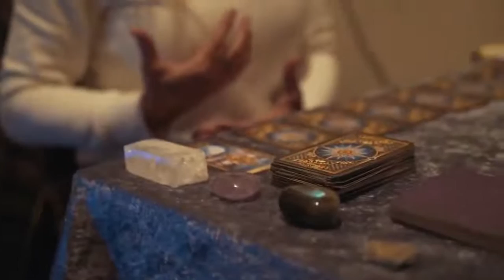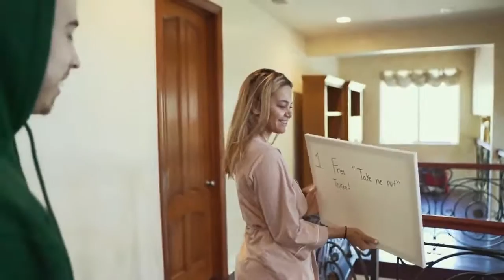THIS IS L&S! GIVING MY GIRLFRIEND THE SURPRISE SHE DESERVED!!